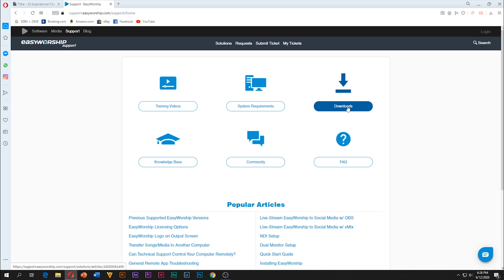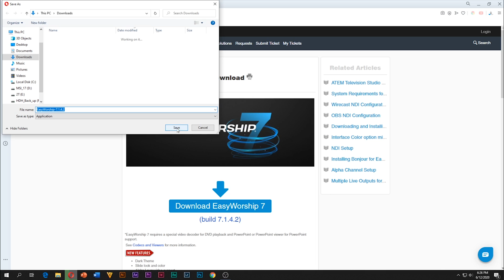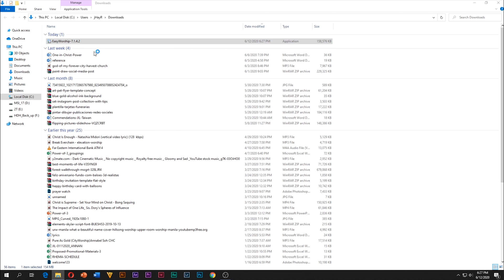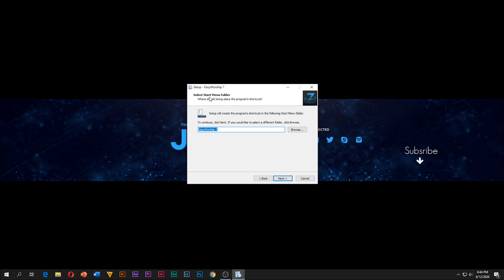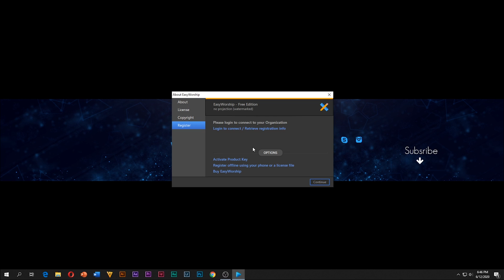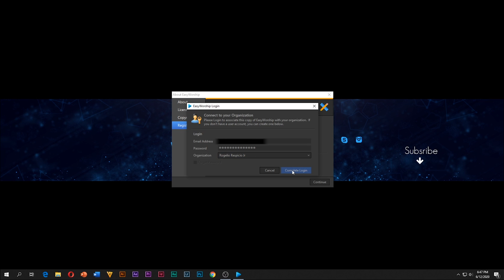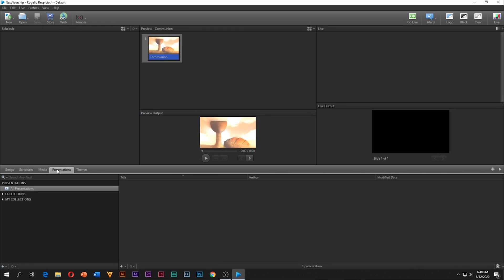How To Install EasyWorship 7 - Tagalog | Video Tutorial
Paano Mag Install ng EasyWorship 7 video tutorial step-by-step

Tagalog-Tutorial

* TRACK INFO *
Original Name: Fredji - Happy Life.
Original Author: FREDJI.
Release date: 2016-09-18T09:49:27.000Z (18 September 2016).